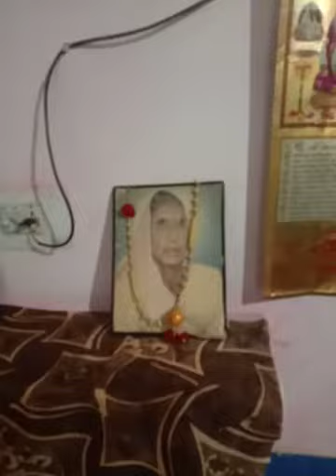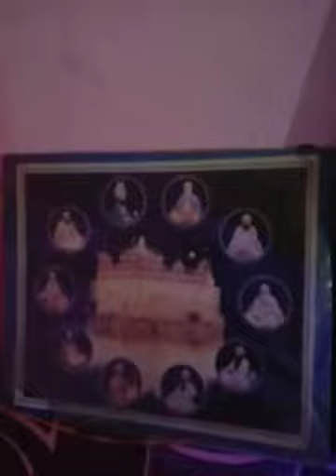हमारे बाबा गोरक्षनाथ जी हमारे बाबा बालक नाथ जी सदा है सब के साथ जी 😎😍😄😃😊🙂☺☺